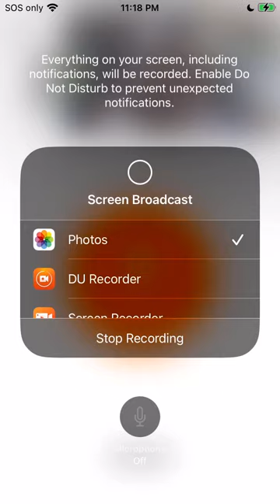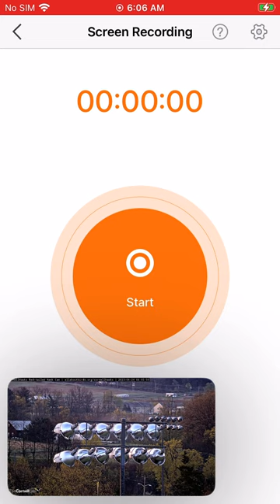Cornell Red Tailed Hawks 04/23/23 11:07